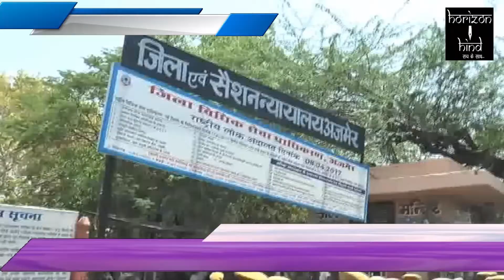HORIZON HIND NEWS HEADLINES 22 APRIL 2017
अजमेर की ताज़ा खबरों के लिए लॉग इन करे .